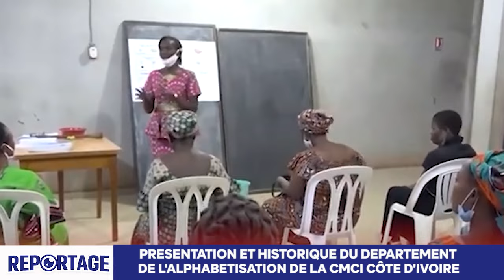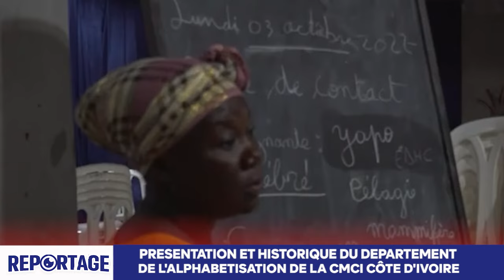RTVC INFO - RESULTATS DES EXAMENS DU CEPE AUX COURS D'ALPHABETISATION DE LA CMCI CÔTE D'IVOIRE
Sur 11 candidats présentés par l'Alphabétisation CMCI Côte d'Ivoire pour les examens du CEPE, 10 ont été admis soit  un taux d’admission de 90,90 % Envers le  SEIGNEUR… Les heureux admis ont été reçus au bureau du pasteur Boniface MENYE qui s’est réjoui de ces résultats et a conduit les candidats ainsi que l’équipe d’encadrement pédagogique  à offrir des actions de grâces au SEIGNEUR pour ces résultats